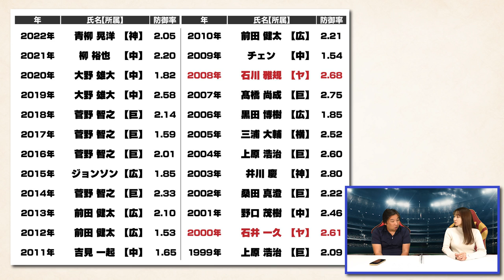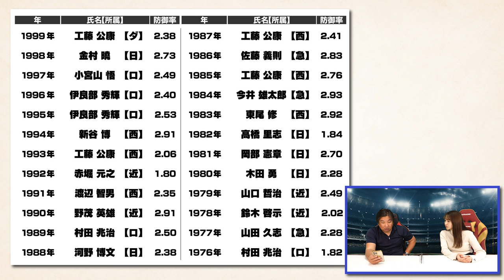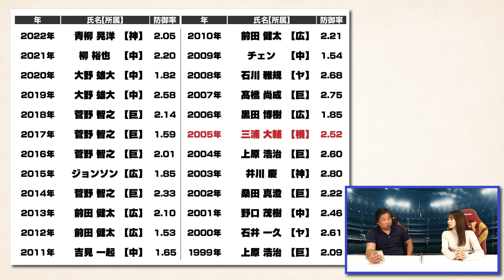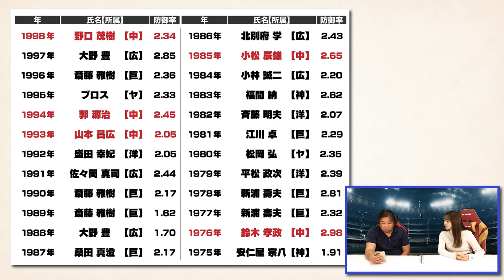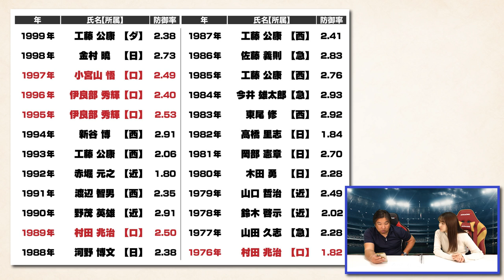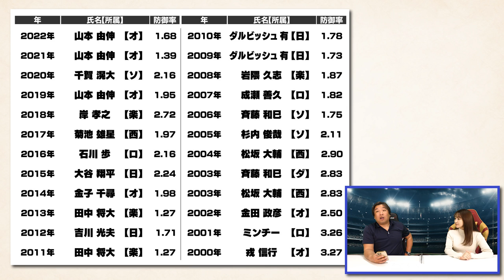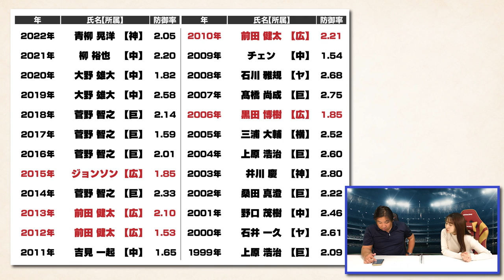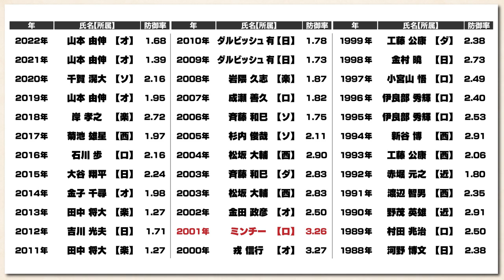『最多勝よりも価値がある‼︎』DeNAは2005年三浦大輔以来の"最優秀防御率"獲得なるのか⁉︎バウアーに期待⁉︎獲得した事のある外国人選手とは？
【打撃部門】

2006WBC優勝！ベストナイン！ 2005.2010ロッテ日本一！